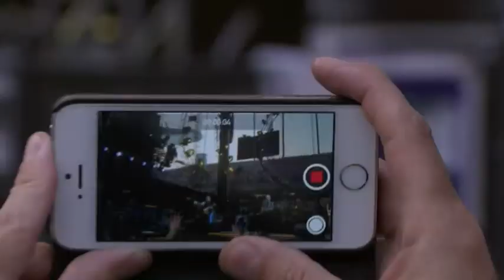Bertha - Fare Thee Well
Chicago, IL 7/3/15